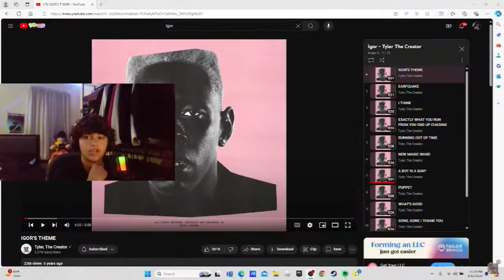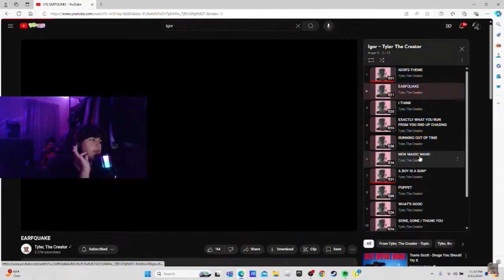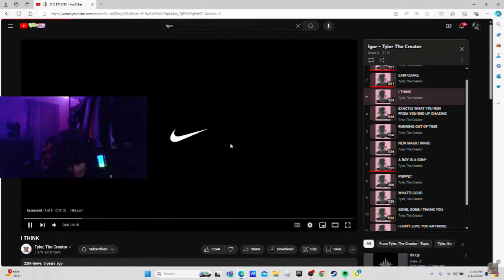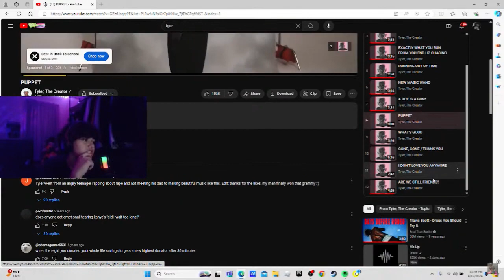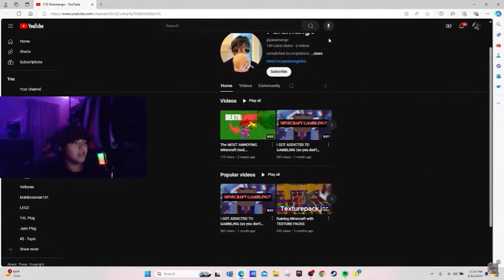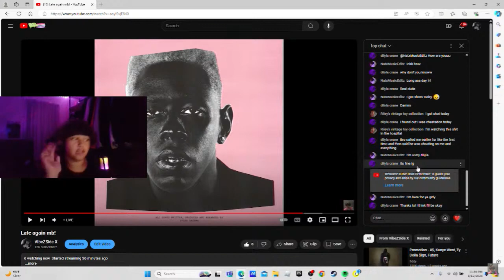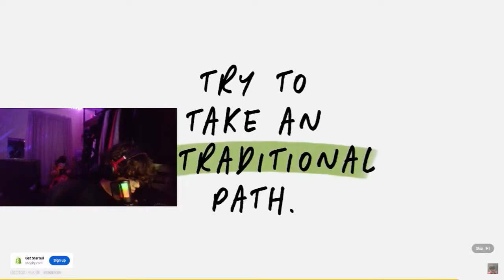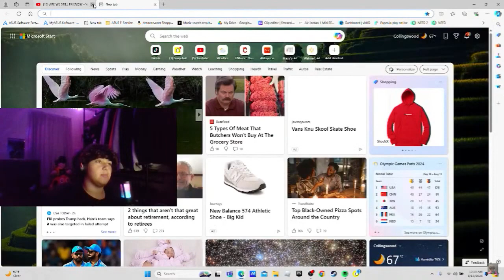Igor Album Reaction 5 YERAS LATER (emotional rollercoaster...)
We reacted to Tyler the creators Igor 5 years later it was insane!
Enjoy the video go watch full stream!